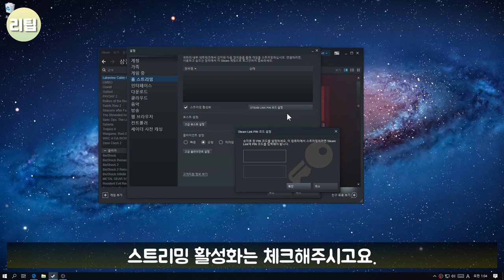라즈베리파이 스팀링크 베타 출시 ( 레트로 파이 스팀 설치 가이드 ) 게임기 팁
이번 영상은 레트로파이로 스팀 링크(베타)을 설치하는 방법입니다.